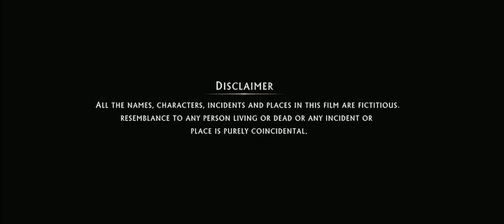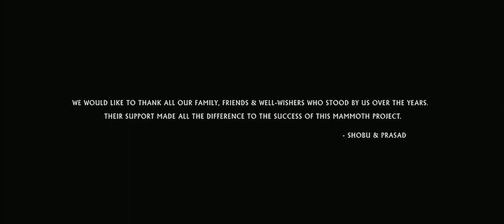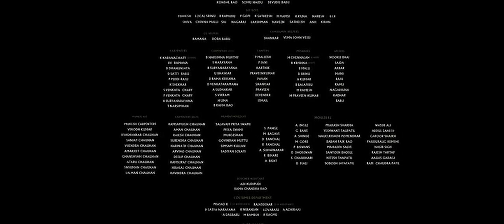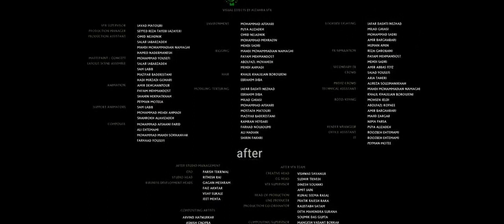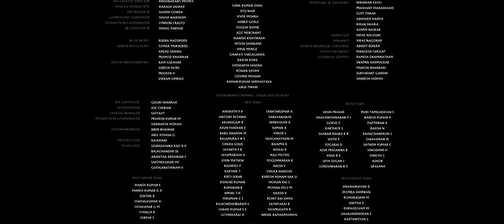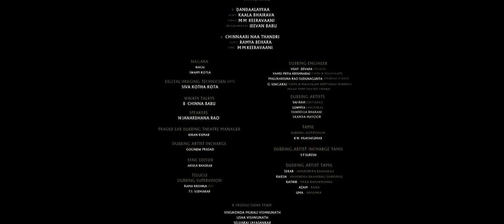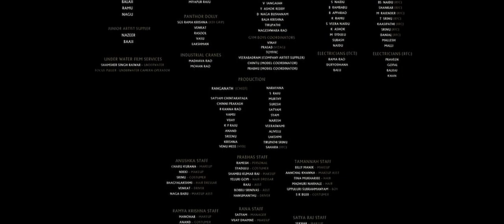Bahubali 2 Full Movie In Hindi 2017